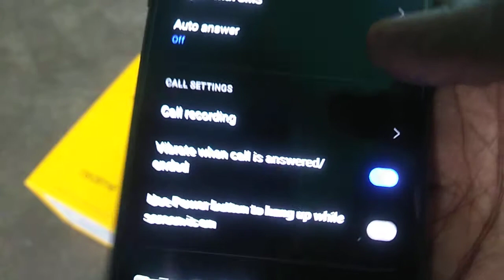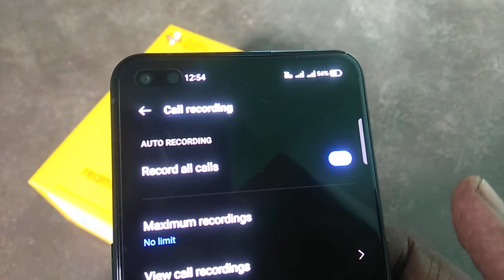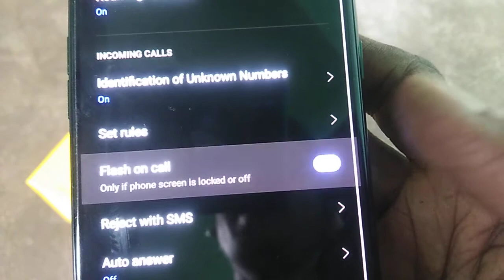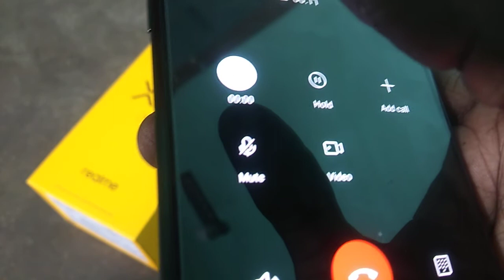realmr X50 Pro Auto Call Recording & Flash on incoming Call 🔥🔥🔥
Flash on Call 🔥 Call Recording 🔥

Realme X50 Pro 5G (8GB RAM + 128GB)  ₹24,999
Released March 2020,
205g, 8.9mm thickness
Android 10, up to Android 11, Realme UI 2.0
128GB/256GB storage, no card slot
Dual Sim, 3G, 4G, 5G, VoLTE, Wi-Fi, NFC
Snapdragon 865, Octa Core, 2.84 GHz Processor
4200 mAh Battery with 65W Fast Charging
6.44 inches, 1080 x 2400 px, 90 Hz sAMOLED Display with Dual Punch Hole
64 + 12 + 8+ 2 MP Quad Rear &  32  + 8 MP Dual Front Camera